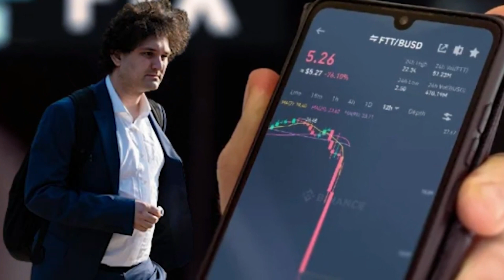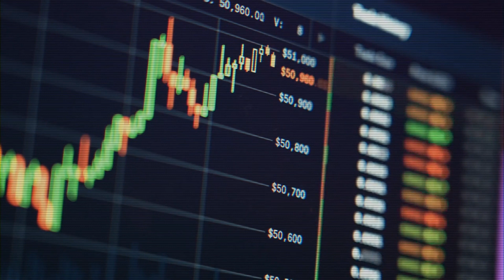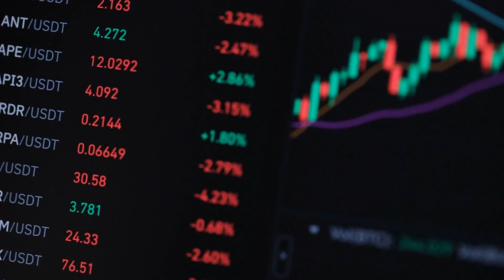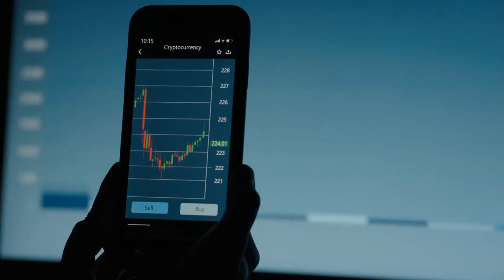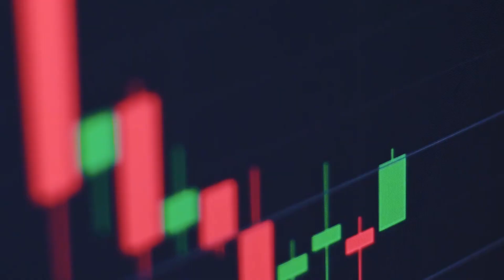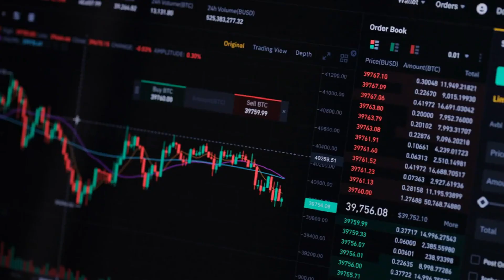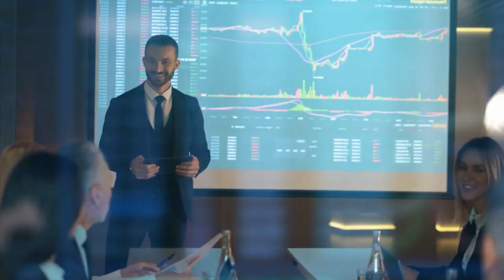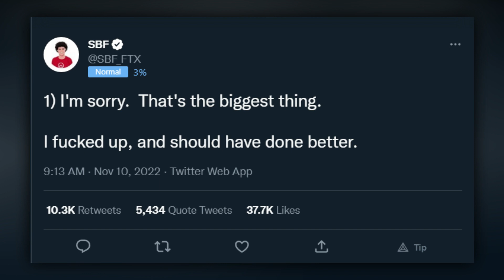How Sam Bankman Fried Lost $16 Billion In One Day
Welcome to Facts Insight

Sam Bankman-Fried, a renegade proponent of bitcoin, has fallen out of the top one hundred richest individuals in the world after seeing his over $16 billion fortune fall to approximately $1 billion in a matter of hours when his company FTX disintegrated. The 30-year-old bitcoin enthusiast known as SBF has lost almost 94% of his estimated $15.6 billion net worth since Tuesday, when Changpeng Zhao's competitor platform FTX was forced to seek a rescue from Binance owing to a catastrophic liquidity constraint. Bankman-net Fried's worth was reduced to around $1 billion after the collapse, the worst drop in value in a single day.

00:00 Introduction
01:19 What Is FTX?
02:32 The First Red Flag
03:58 What Is FTT?
05:13 A Virtual Bank Run
06:10 An Unbalanced Balance Sheet
08:35 A Lifeline Yanked Away
09:55 Ending Remarks